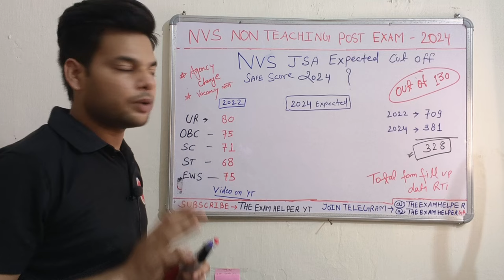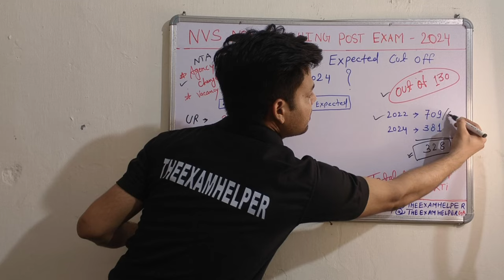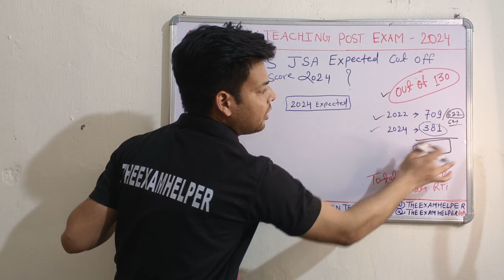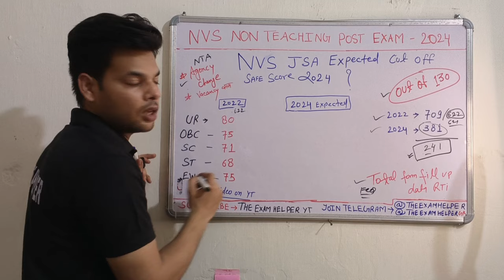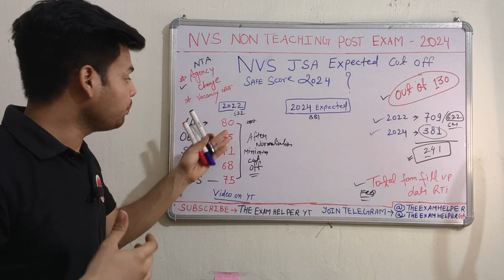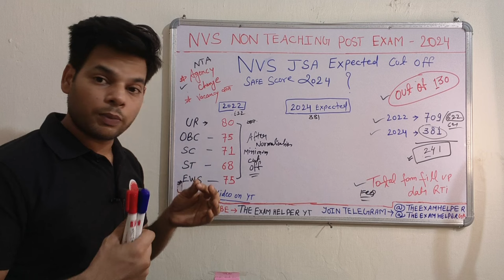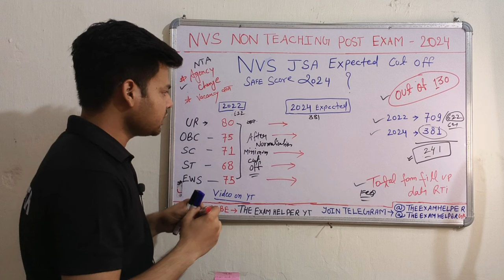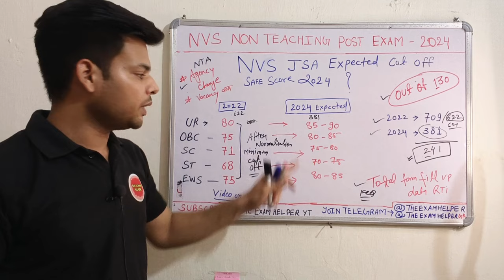NVS JSA EXPECTED CUT OFF/SAFE SCORE 2024 क्‍या रह सकता है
NVS Form Correction Window Active 2024 | nvs form correction date 2024 | nvs form correction update

Nvs Official call Recording Regarding Form Filling all doubt clear | जाने क्या कहा NTA NVS ने🤔

NVS EXAM DATE EXTEND, CORRECTION DATE क्या है your doubt clear👍

Good News😀 NVS New Notice Update Regarding Form Filling Date | Nvs exam latest update

imp update for All NVS Candidates🔥